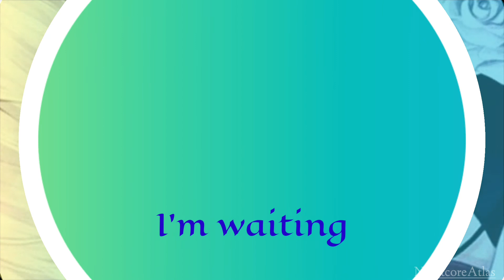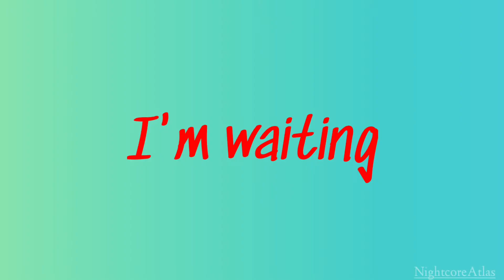Nightcore || Good Girls, Bad Guys || Falling in Reverse || Diabolik Lovers [AMV]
Song: Good Girls, Bad Guys by Falling in Reverse
Check them out here:

Anime: Diabolik Lovers Season 1